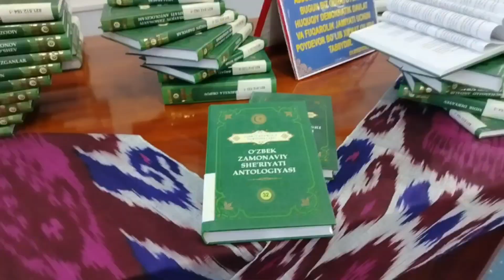kitobxonlik_haftaligi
Бешариқ тумани ахборот-кутубхона маркази. АКМ. Beshariq tumani axborot-kutubxona markazi